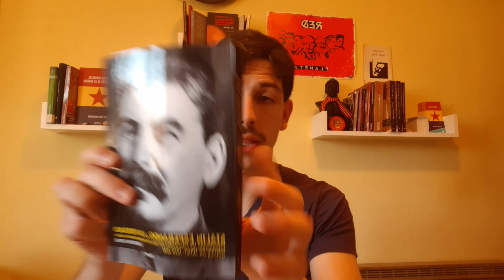El Paradigma Anti-Stalin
🔴La historiografía y la sovietología oficial han impuesto un único relato acerca de la Unión Soviética. Gracias a ese discurso único inalterable las masas han asimilado la idea de que la URSS era un Estado totalitario en el que no existía la libertad y se pasaba hambre. Todas estas mentiras anticomunistas se extienden a lo largo de la historia de la URSS, pero especialmente se han escrito demasiadas mentiras sobre la época en el que Stalin era el máximo mandatario de la URSS. Distintos historiadores como Grover Furr o Domenico Losurdo han descubierto el paradigma imperante dentro de la historiografía oficial, ese paradigma es el Paradigma Anti-Stalin. ¿En qué consiste el Paradigma Anti-Stalin? ¿Cuál es el objetivo de este paradigma? En este video os lo voy a explicar.

Podéis comprarlo en formato físico en el siguiente enlace